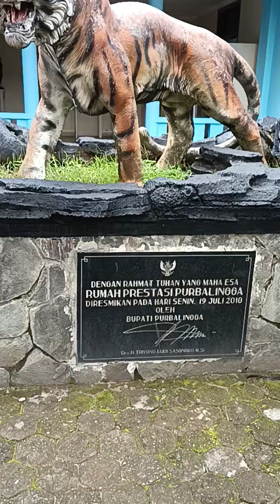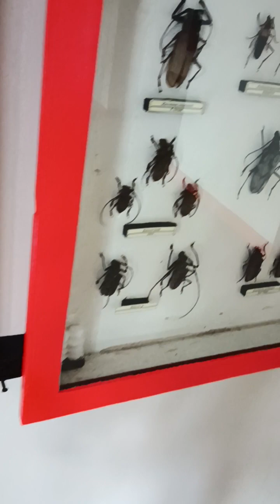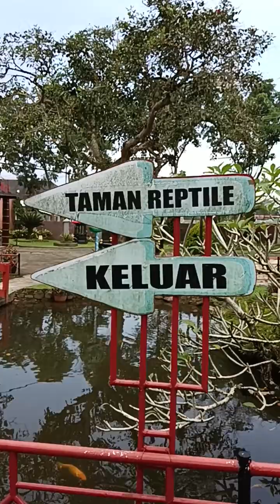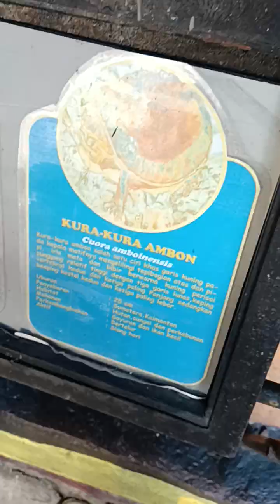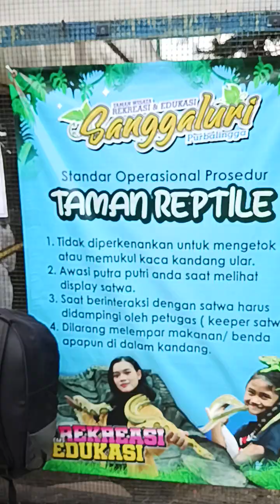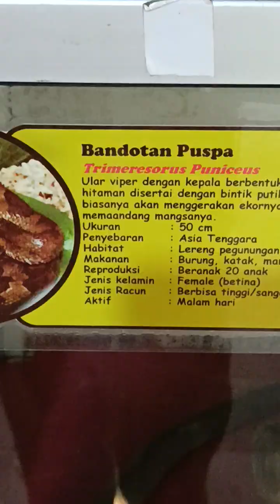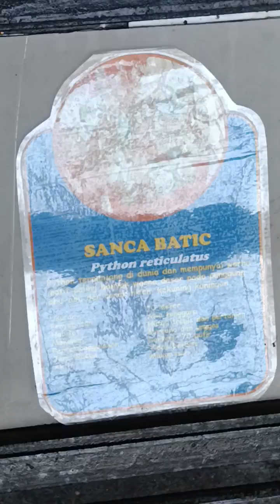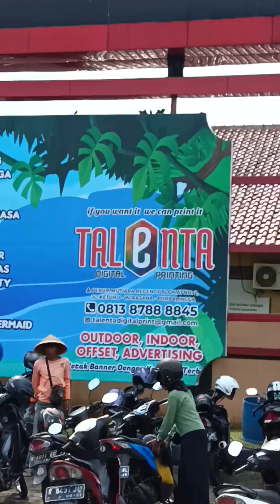Beranikah Pegang Ular Sanca Albino di Museum Reptil Sanggaluri - Purbalingga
Jika Anda ingin mengisi waktu liburan saat akhir pekan dengan keluarga, di Purbalingga mempunyai tempat wisata dengan wahana yang menarik hingga sarana edukasi.

Destinasi wisata tersebut bernama Sanggaluri Park, yang merupakan kawasan wisata yang mempunyai spot tempat menarik berupa Taman Reptil, Museum Serangga, Museum Oeang, Rumah Prestasi, Wahana Iptek, Museum Wayang, dan masih banyak lagi.

Taman Reptil
Dilansir dari web resmi Sanggaluri Park, wahana Taman Reptil merupakan wahana tertua di Sanggaluri, yang dibangun pertama kalinya.

Sesuai dengan mananya di Taman Reptil Anda akan disuguhkan berbagai macam jenis reptil dan serangga.

Binatang reptil tersebut di antaranya buaya, kadal, ular, dan berbagai jenis reptil lainnya demham berbagai ukuran. Anda juga bisa berfoto dengan ular terbesar, dengan didampingi oleh pawang.

Selain itu terdapat juga berbagai jenis serangga yang disusun rapi hingga tampak cantik. Ada beragam jenis kupu-kupu, kumbang, dan lain sebagainya.